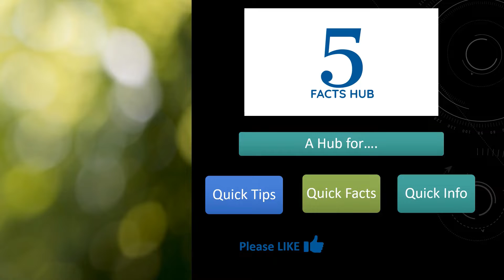5 Facts about Beetroots - 5 Facts Hub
5 Facts about Beetroots - 5 Facts Hub

5 Facts Hub will help you to find 5 Quick Tips, Info, Facts..!!

Interesting facts about Beetroots,
Amazing beetroot facts,
Beetroots health benefits